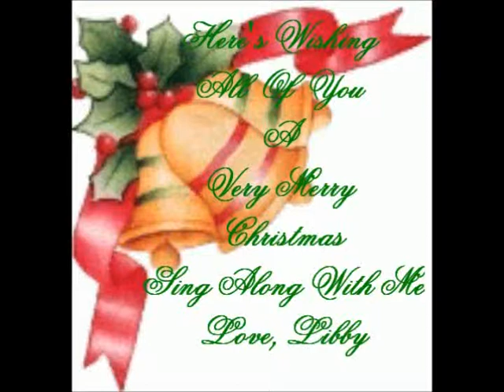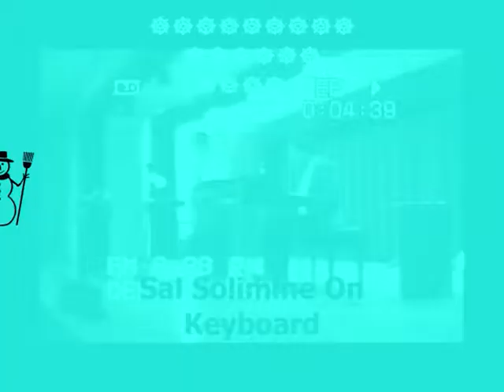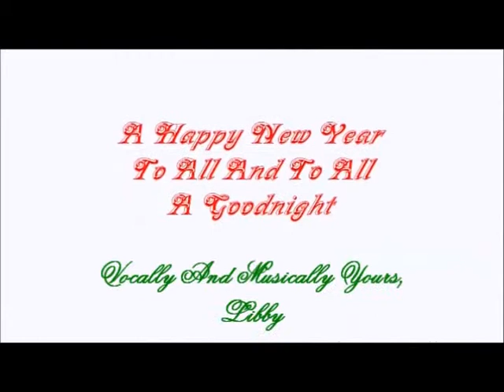For Youtube Viewers Sing-A-Long Christmas Songs With Libby Lane MSWMM 0001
Christmas Video Songs With Special Superimposed Graphics
Wishing Youtube Viewers A Very Merry Christmas